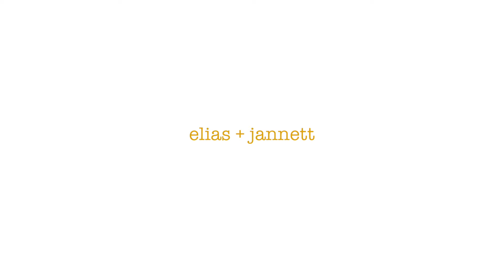Elias + Jannett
Congratulations to Elias and Jannett!